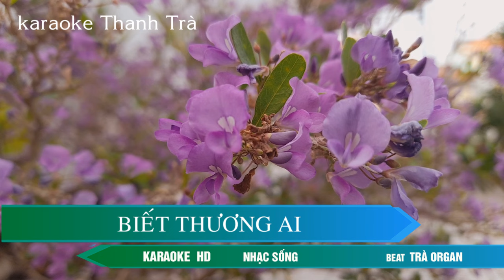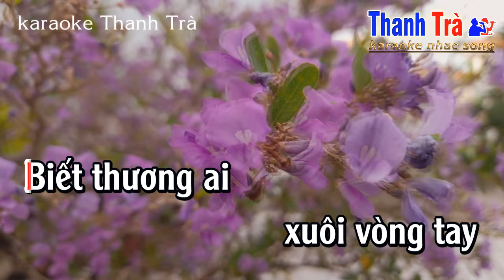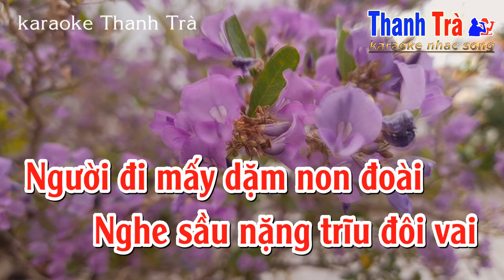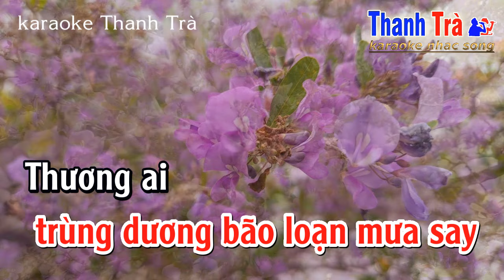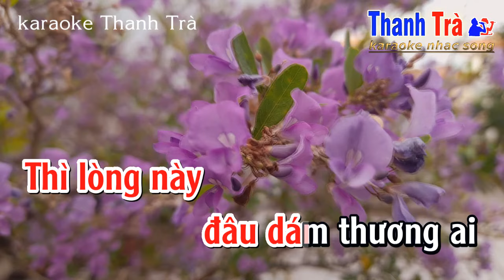karaoke Biết Thương Ai - tone Nữ - st Trần Anh Mai || karaoke Thanh Trà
biết thương ai karaoke
sáng tác Trần Anh Mai
beat nhạc Trà organ